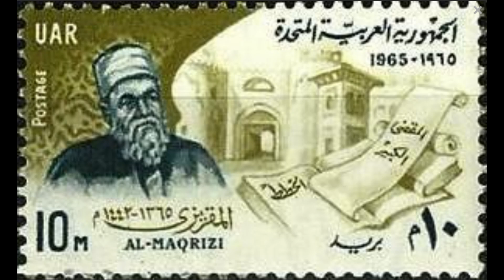Саллах ад-Дин и мир в его тени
Лекция о Саллах ад-Дине кандидата исторических наук А.Лоханина. Почему его любят на Западе и на Востоке? Что пишут о нем средневековые хронисты и современные историки? Великодушие Саллах ад-Дина реально или нет? В чем настоящий секрет его побед?

Таймкоды:
0:45 Кто такой герой?
2:26 Александр Македонский - герой рок-звезда.
7:13 Семья Саллах ад-Дина.
10:21 Имад ад-Дин Зенги - герой эпохи смут.
16:53 Благородный султан (Бахауддин ибн Шаддат)
28:32 Человек семьи (аль-Макризи).
36:50 Неправильный герой (аль-Аттир).
40:57 Неотразимый антигерой (Гийом Тирский).
45:36 Герой Востока.
47:46 Герой Запада.
49:33 Секрет Саллах ад-Дина.

Если вам понравилось, то поделитесь этим видео или поддержите нас на Бусти: boosty.to/exile_games